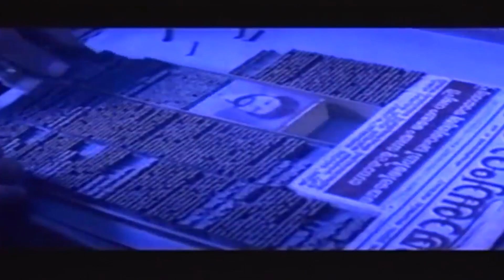എവിടെക്കൊയോ ചില ദുരൂഹതകൾ അത് എന്റെ അന്വേഷണം | Mammootty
Watch എവിടെക്കൊയോ ചില ദുരൂഹതകൾ അത് എന്റെ അന്വേഷണം | Mammootty
The King is a 1995 Indian Malayalam-language political thriller film. Directed by Shaji Kailas and written by Renji Panicker, with Mammootty in the lead role as district collector.[1][2] In 2012, Shaji Kailas made a combined sequel for The King and Commissioner (1994), titled The King and the Commissioner, in which Mammootty and Suresh Gopi reprised their roles as Joseph Alex IAS and Bharath Chandran IPS.[3][4][5] The King was the highest grossing Malayalam film at that time